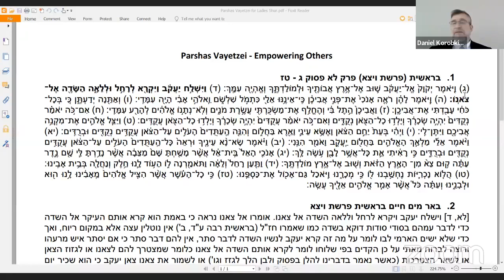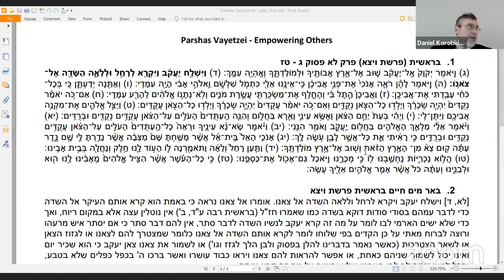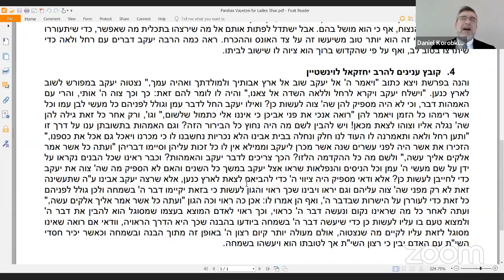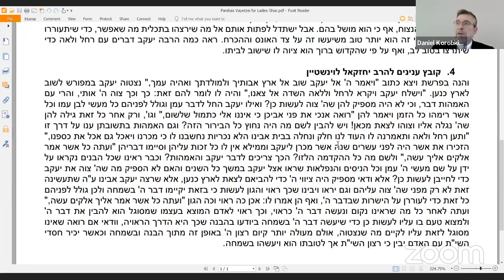Kuzari+Parshas Vayetzei - Empowering Others